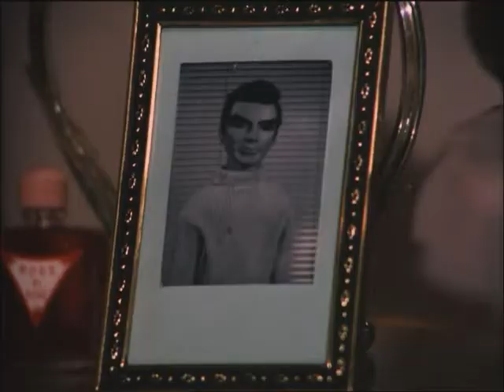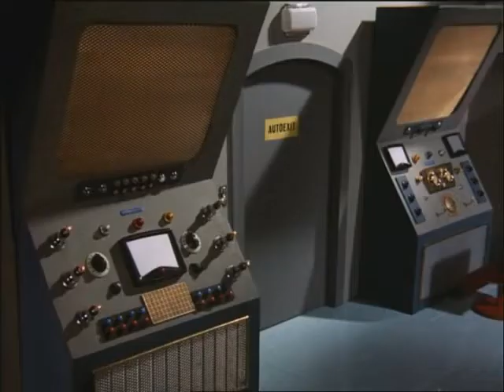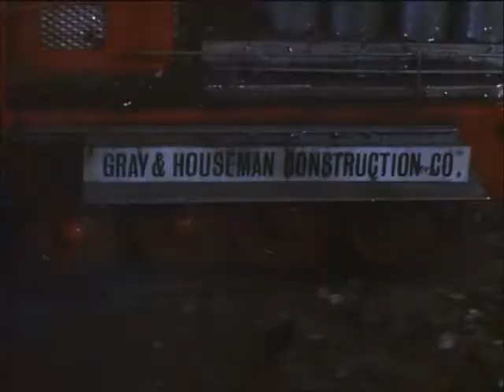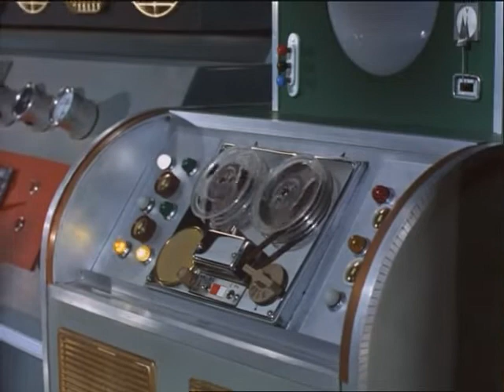Thunderbirds End Of The Road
Written by Dennis Spooner
Directed by David Lane

In a desperate attempt to complete a road-building project in time for the deadline, Eddie Houseman blows the overhanging rocks from a cutting in the middle of a storm. Unfortunately, his truck is too close when he detonates the explosives and is blown to the edge of the precipice, balancing precariously while the cliff face crumbles - and leaving Eddie trapped inside, unable to even move! But when a call to save him is received, International Rescue faces a predicament of its own.

Cast
Jeff Tracy (Peter Dyneley)
Scott Tracy (Shane Rimmer)
Virgil Tracy (David Holliday)
Alan Tracy (Matt Zimmerman)
Tin-Tin Kyrano (Christine Finn)
Gordon Tracy (David Graham)
John Tracy (Ray Barrett)
Kyrano (David Graham)
Grandma Tracy (Christine Finn)
Eddie Houseman (Ray Barrett)
Bob Gray (David Graham)
Cheng (David Graham)
J. B. Lester (Ray Barrett)
Chuck Taylor (Matt Zimmerman)
Engineer (David Graham)